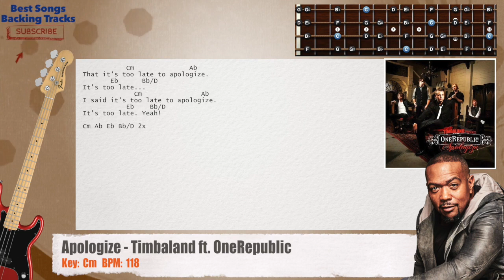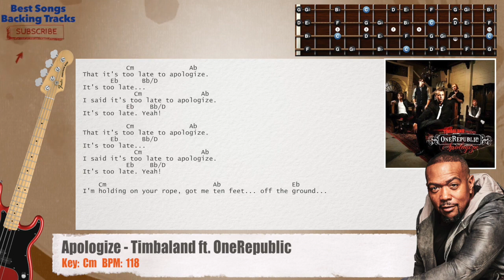🎻 Apologize - Timbaland ft. OneRepublic Bass Backing Track with chords and lyrics